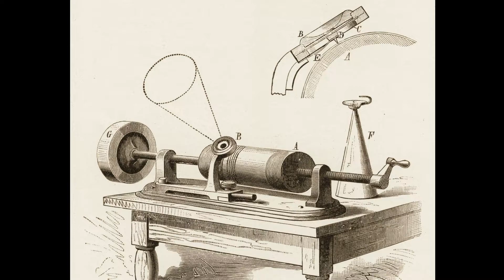After The Ball George J Gaskin 1893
Written in 1891 by Charles K. Harris one of my favorites